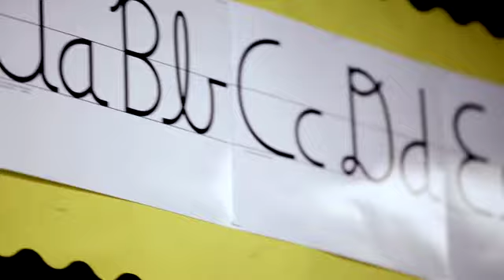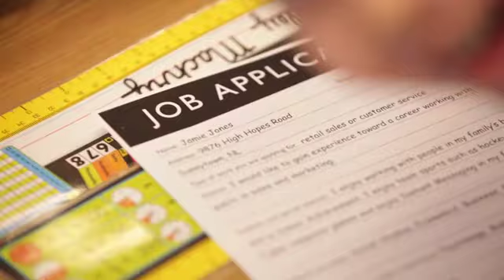In the classroom with Junior Achievement and HSBC Bank Canada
HSBC Volunteering Days: Make a difference in the lives of youth through mentorship and business education. Learn more about HSBC and their commitment to supporting the community by visiting